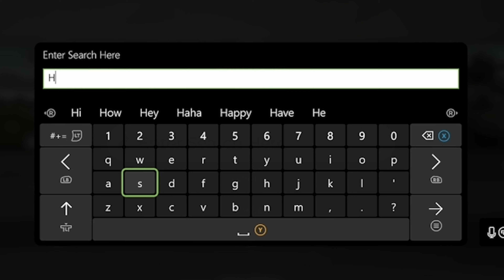NOT The RBC Heritage | PGA Tour 2K21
The RBC Heritage at Harbour Town Links on the PGA Tour 2k21.